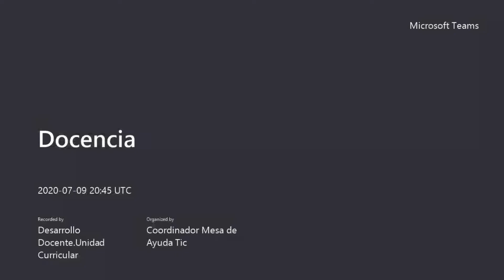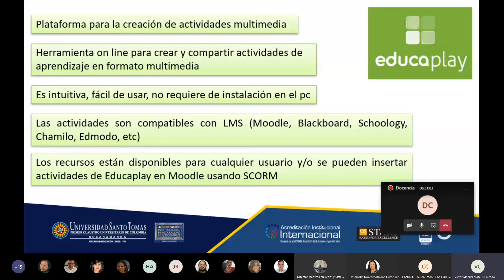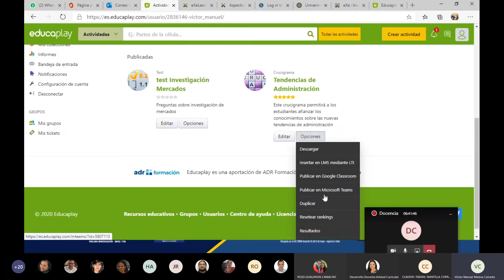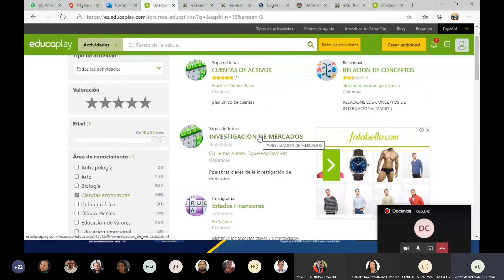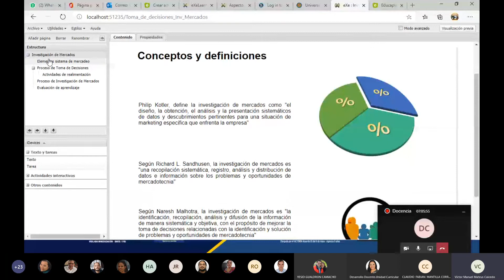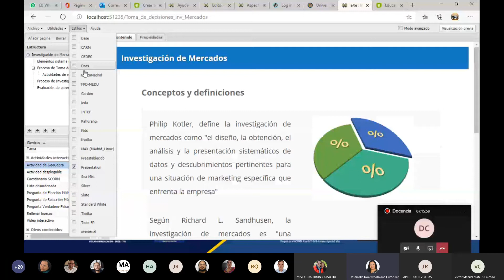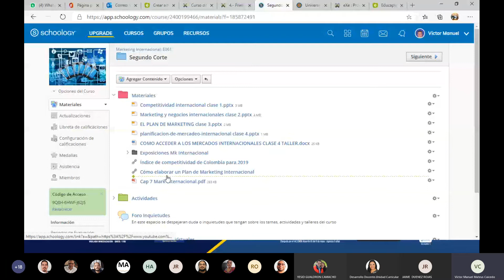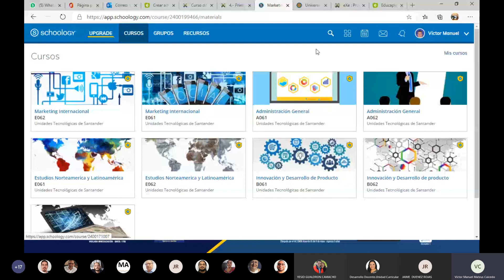Herramientas TIC para los procesos de enseñanza aprendizaje